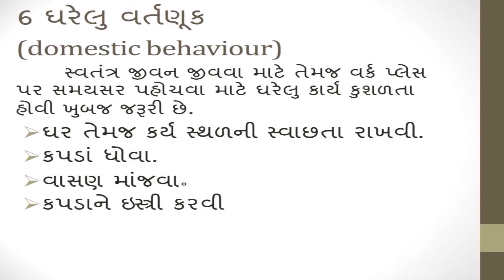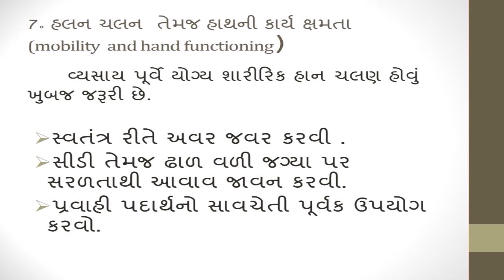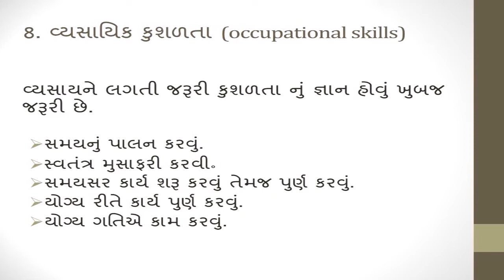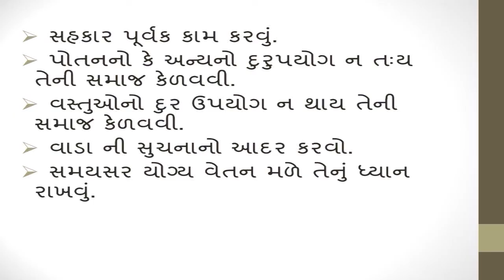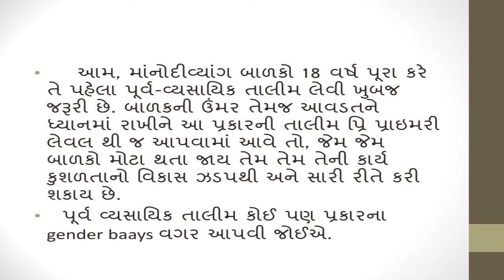Part 4 Pre Requisite Skills Training For Vocational Skills For Intellectual Disabled Children